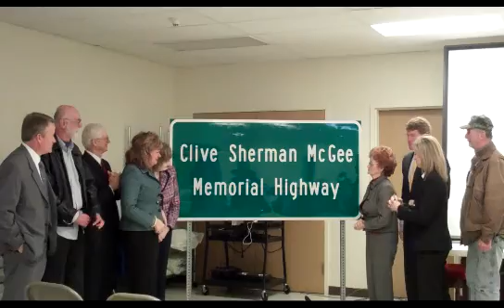Clive Sherman McGee_Sign Unveiling.wmv